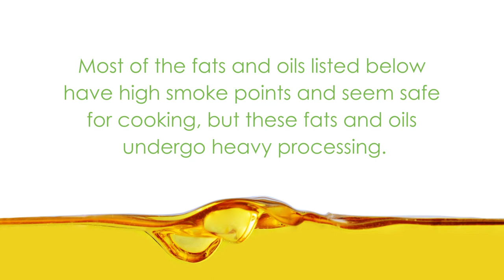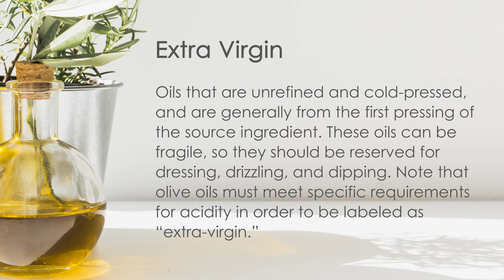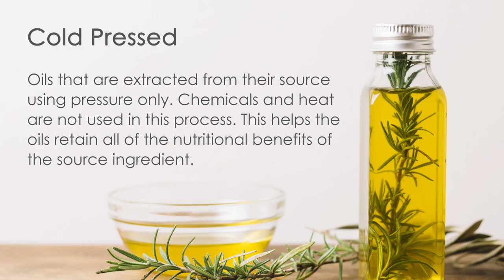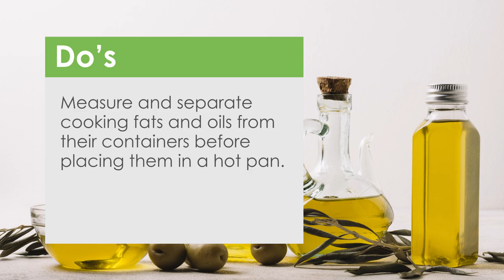Cooking with Oils & Fats: Part 2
Some fats and oils can be used when cooking over high temperatures, while some are better suited for use over lower temperatures or to use raw.

The following guide lists preferred cooking oils, their smoke points, and their best uses. The smoke point of a fat or oil is the temperature at which the oil will burn and become damaged.

Smoke points for a fat or oil can vary depending on the quality and variety of the source ingredients, and on whether the fat or oil has been refined. It’s important to not exceed a fat or oil’s smoke point when cooking.